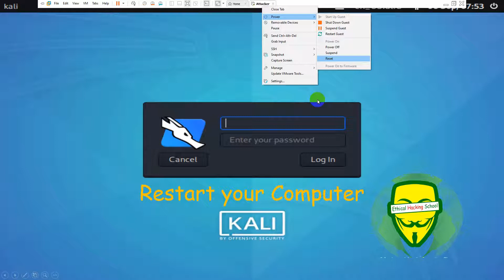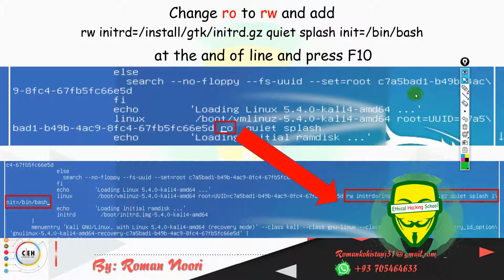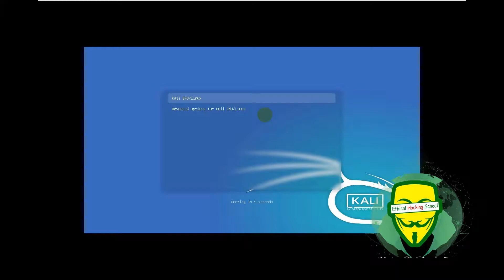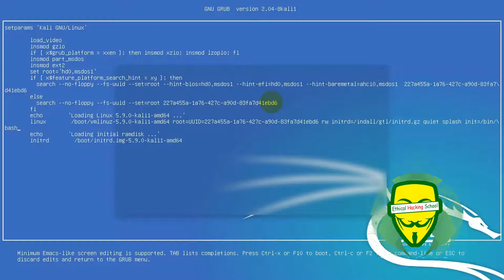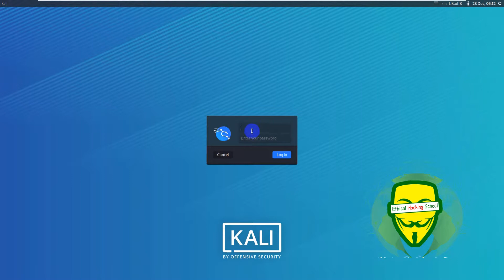❌How to reset Kali Linux password 2022 از بین بردن پسورد کالی لینوکس❌ باز کــردن پسورد فرامــوش شده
چگونه هکر شویم و برای یادگرفتن هک از کجا شروع کنیم آنعده از دوستانی که در ولایات کشور عزیز ما و دور از شهر کابل زندگی می کنند می توانند در صنف های آنلاین ما اشتراک کنند. برای دیدن ویدیوهای جدید چینل ما را Subscribe کنید برای شروع یادگیری هر دانش جدیدی، اولین سوالی که پیش می‌آید، این است که چطور اولین قدم را برداریم و یا به عبارت دیگر، از کجا شروع کنیم؟ در دنیای هک و امنیت، این مسئله کمی پیچیده‌تر هم می‌شود زیرا در ابتدای راه، با انبوهی از منابع آموزشی و دوره‌های مربوط به هک و امنیت روبه‌رو می‌شوید.